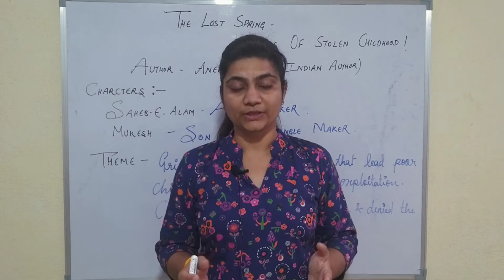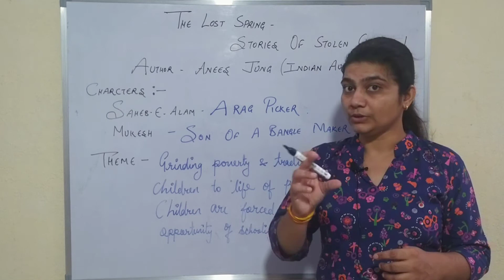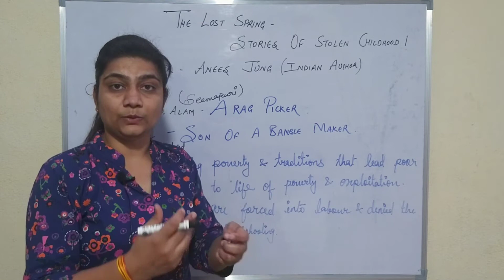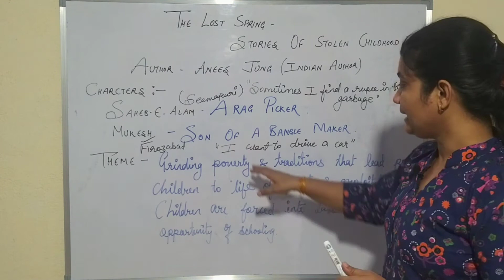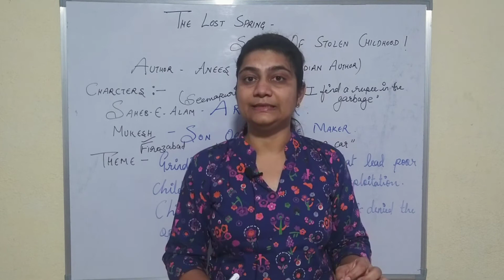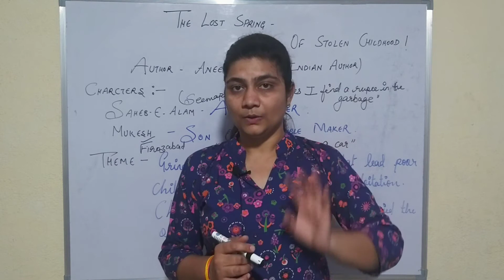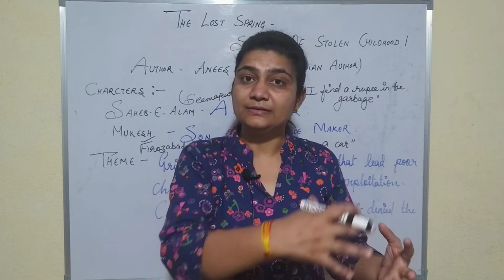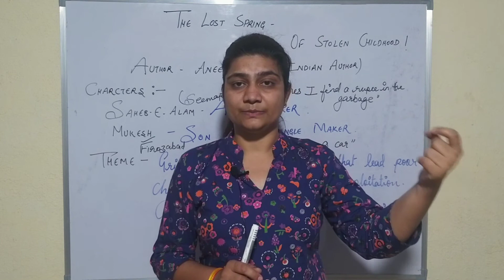Lost Spring | Flamingo | CBSE XII | Preeti Sharma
Stories of Saheb-e-alam and Mukesh!